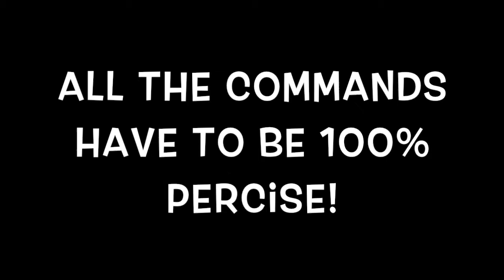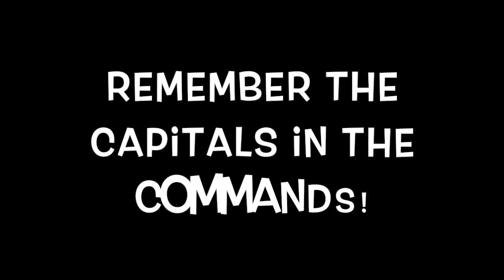Minecraft - HOW TO MAKE CUSTOM SPAWNERS!!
Here is a video on how to make custom spawners that make any entities spin in the middle of the spawners!! ALL COMMANDS HAS TO BE SPELLED THE EXACT SAME WAY, AND WATCH THE CAPITALS!! :D

Basic: /setblock ~ ~1 ~ minecraft:mob_spawner 0 replace

Custom Entity: /setblock ~ ~1 ~ minecraft:mob_spawner 0 replace {EntityId:Sheep}

Naming Entities: /setblock ~ ~1 ~ minecraft:mob_spawner 0 replace {EntityId:Creeper,SpawnData:{CustomName:"yolo",CustomNameVisible:1}}